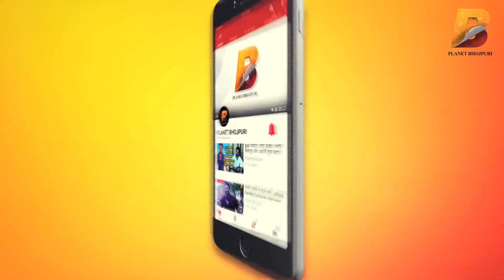Kajal Raghwani ने दी Planet Bhojpuri के सभी दर्शको को होली की ढेर सारी शुभकामनाये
Planet Bhojpuri is a Destination for Bhojpuri Entertainment. Kajal Raghwani ने दी Planet Bhojpuri के सभी दर्शको को होली की ढेर सारी शुभकामनाये ! Planet Bhojpuri